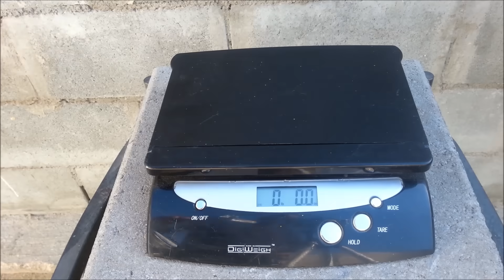Casting A 9mm Toy Gun Into Solid Aluminum Not Lost Foam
In this video im casting a toy 9mm cap gun into solid aluminum from start to finish.